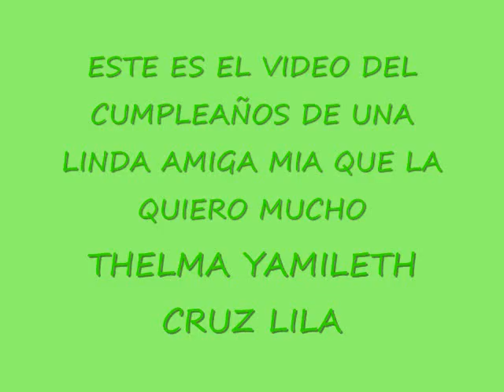cumpleaños de thelmita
este es un video k subio de el cumple de mia miga linda jejej